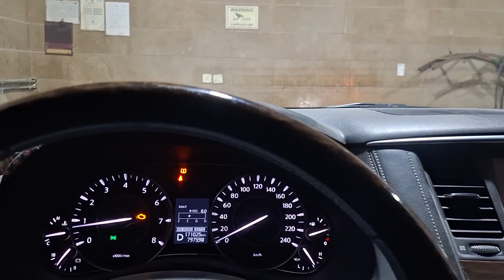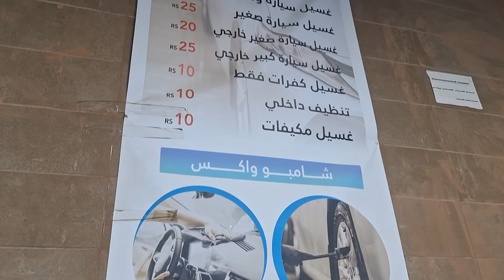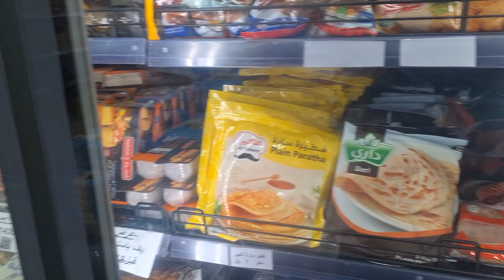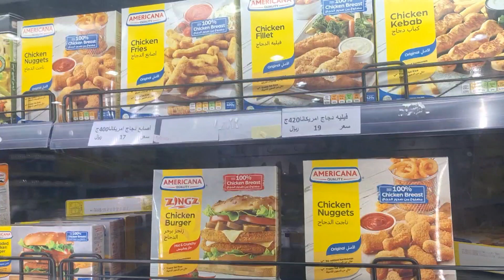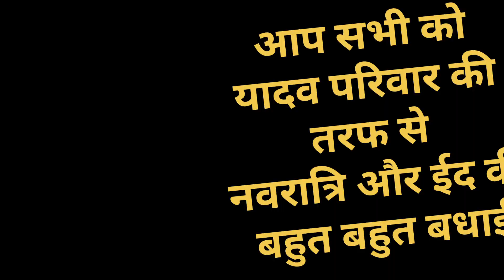Eid🌙 Aur Navratri Ki Bhut Bhut Badhai 🇸🇦 | Eid Mubarak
Eid🌙 Aur Navratri Ki Bhut Bhut Badhai 🇸🇦 |
 Eid Mubarak | @BabaDarshvlog

eid
3 idiots
icd 10
eid mubarak
xml file eid mubarak
eid x christmas
xinjiang eid
xrs2 eid stick reader
xinjiang eid 2023
x eid mubarak x ঈদ মোবারক
xml eid mubarak
xzit thamer eid mubarak
xml video eid mubarak
eid xml file
xml file eid
kawaki x eida
eid yt 10k
ya eid
yara eid sky news
ye eid hai mardo wali
eid xiaoeid
eid zain
eid zain 2024
eid zikr
eid zahra
eid zahra mubarak status
zaid ali eid vlog
eid zain 2023
eid zahra manqabat
eid zaid ali
eid zahra qasida
zaid ali eid
zain eid
zain bhikha eid un said
zaky eid day
eid wishes in urdu
eid wala gana
eid 10 meaning
video edit
eid telefilms 2024
eid takbeer beautiful voice
eid takbeer makkah
eid takbeer status
eid transitions
eid tere vaaste
eid tomorrow
eid takbeer tariq muhammad
eid takbeer madina
is eid mubarak
teri deed meri eid punjabi song
tmkoc abdul going to village for eid
tayer amir eid
2024 mein bakra eid kab hai
2 eid ke darmiyan nikah
2024 mein eid kab hai
2024 eid special dress
2024 eid collection
2024 eid collection dress
2024 eid ul fitr date
2024 me eid kab hai
2024 ka eid ka kapda
eid 2024 in saudia news
eid milad un nabi 2023
eid 3 piece collection 2024
eid 32 digit
eid 3 pis
eid 3 piece collection
eid 3 piece design
eid 3 pis collection
eid 2024 in pak
eid 2024 date in saudia
eid 3d card
12 ravi avval eid milad un nabi
eid 12
13 rajab ki eid aayi hai
13 rajab ki eid aayi hai bas haider haider hoga
13 rajab ki eid aayi hai status
12 years girl dress eid collection
10 lines on eid
13 rajab ki eid hai
12 eid milad un nabi
eid 2024 song
1000 eid rabi ul awal
10 lines on eid in hindi
eid 2024 in saudia
eid 2024
eid 2024 date
eid 2024 saudi arabia
eid 2024 in pakistan
eid 2024 date in saudi arabia